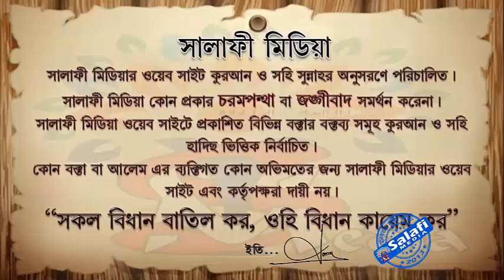যে কাজ করলে ঝাণ্ডাধারী ফেরেশতারা সঙ্গী হয় ᴴᴰ┇ আলোচকঃ মিজানুর রহমান বিন আব্দুস সুবহান